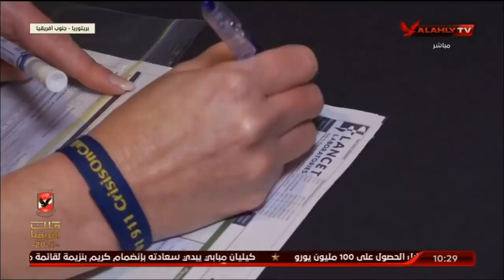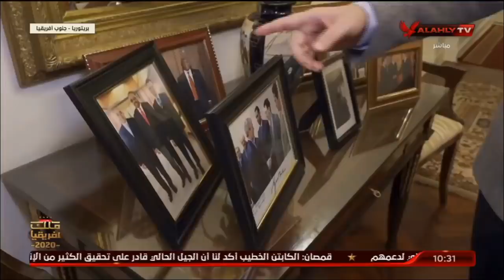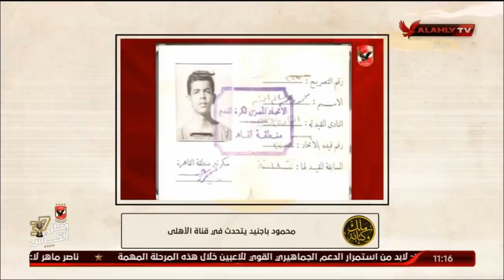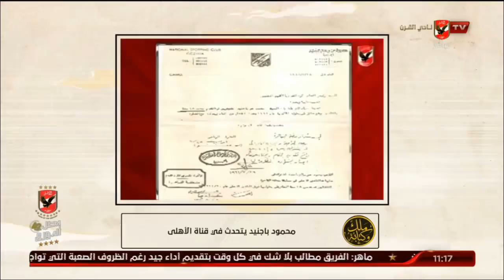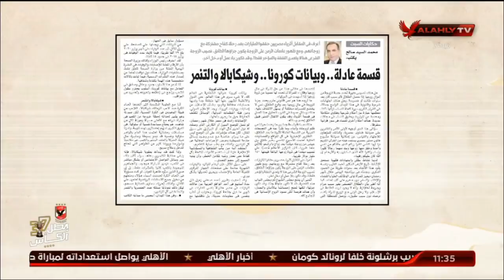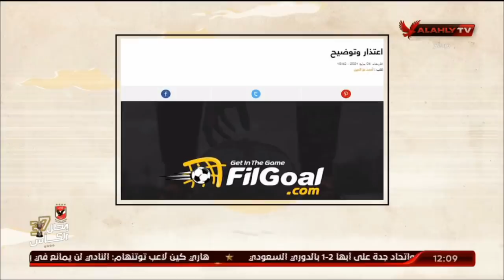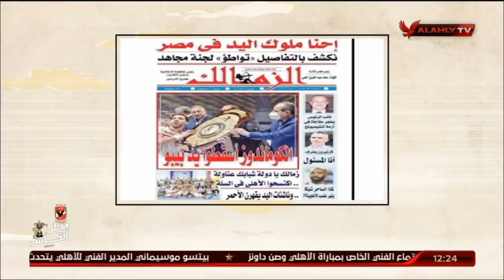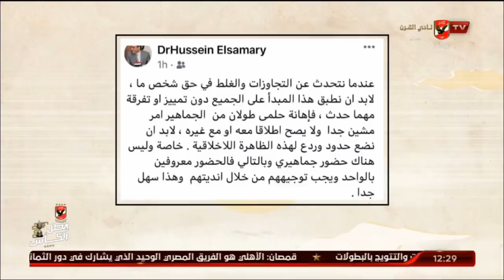الحلقة الكاملة | ملك وكتابة مع عدلي القيعي وإبراهيم المنيسي | 20-5-2021